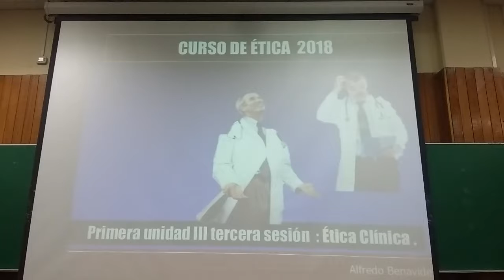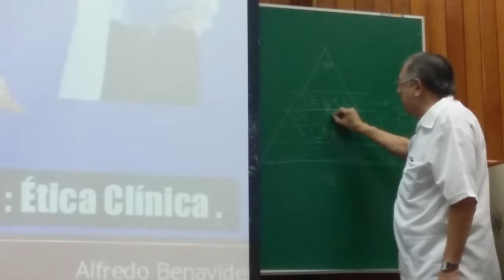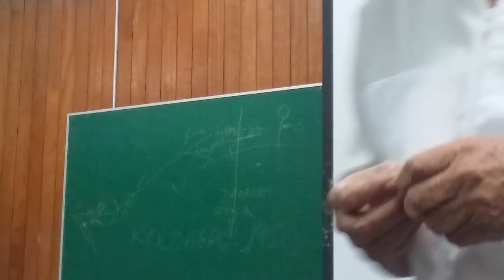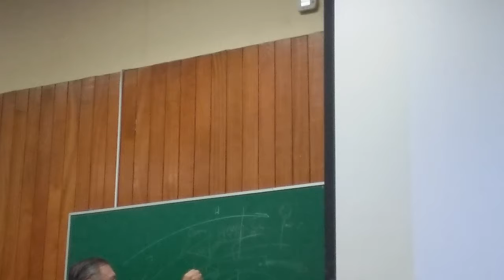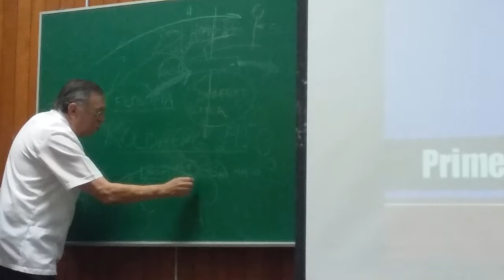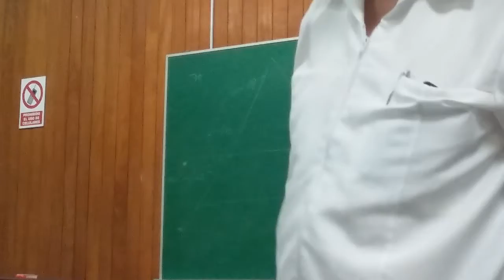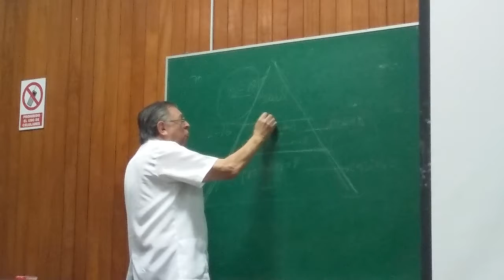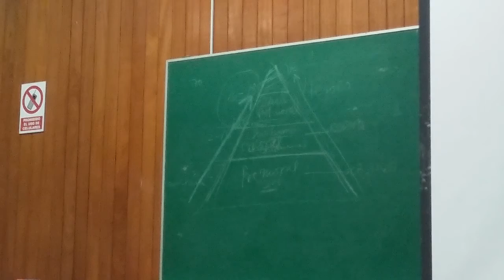tema 3 bioetica, parte 1, repaso de primera clase y segunda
Se escucha la voz de quien graba, intentaremos hallar a alguien menos hablador , gracias Xv ...aunque creo que no serà pronto